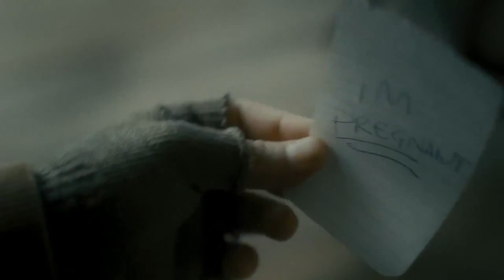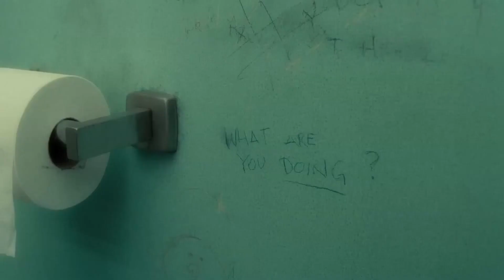L'APRÈS-SÉANCE - Inside Llewyn Davis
Le dernier films des versatiles frères Coen nous arrive, tout drapé de ses couleurs désaturées.